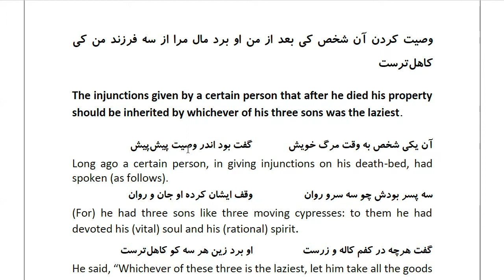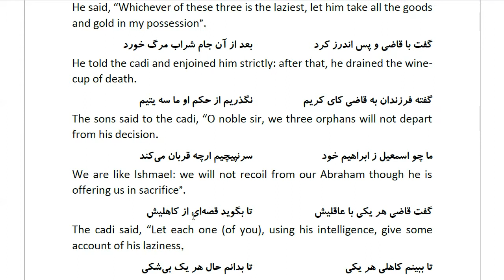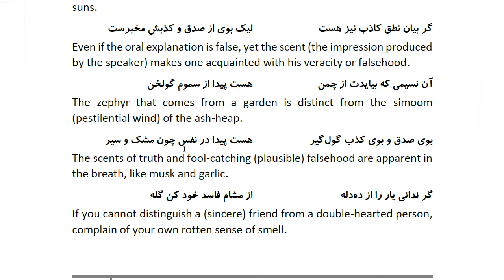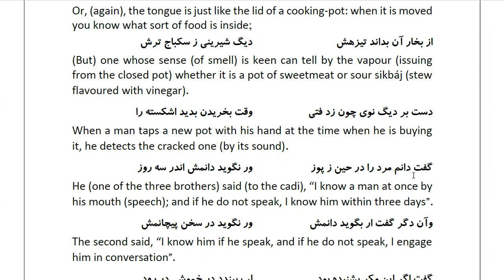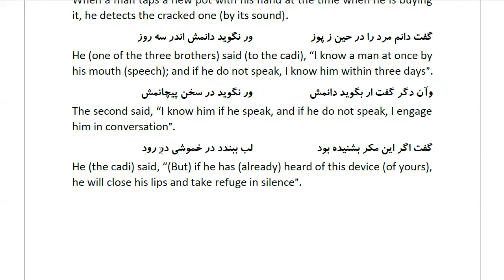Masnawi Rumi: In Farsi with English Translation: Part 973: The injunctions given by a certain